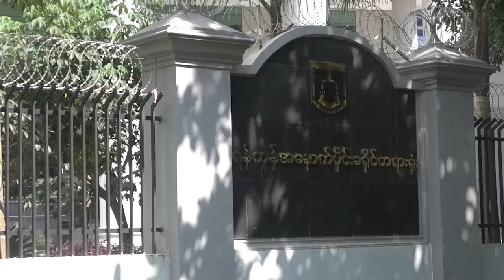DVB - ဦးဝီရသူ ေဟာေျပာခဲ့တဲ့ ဗီဒီယိုဖိုင္ကို သက္ေသတင္သြင္းမႈ လက္ခံ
ဦး၀ီရသူ ျမိတ္ျမိဳ ့မွာ ေဟာေျပာခဲ ့တဲ ့VIDEO FILE ကို သာသနာေရးဦးစီးအရာရွိက သက္ေသအျဖစ္ တင္သြင္းလိုက္ျပီး တရားရံုးက သက္္ေသအျဖစ္ လက္ခံ လိုက္ပါတယ္။ ဒီသတင္းကိုေတာ ့ျပည့္ဘုန္းေအာင္ကတင္ဆက္ေပးမွာပါ။